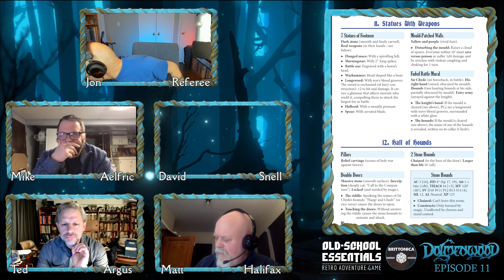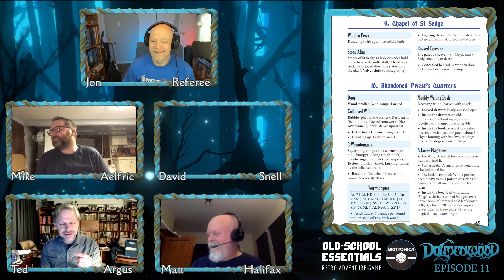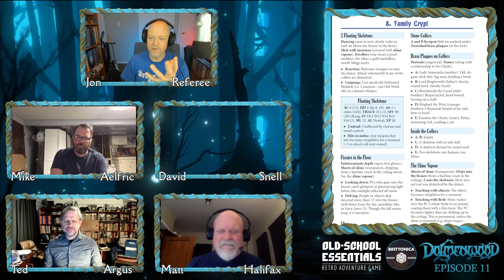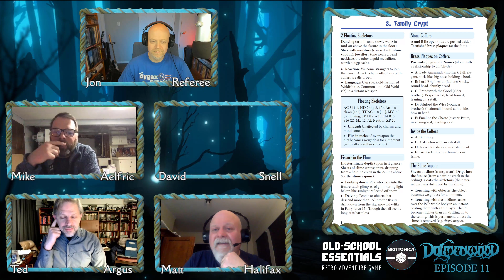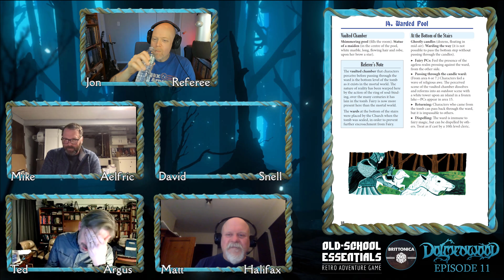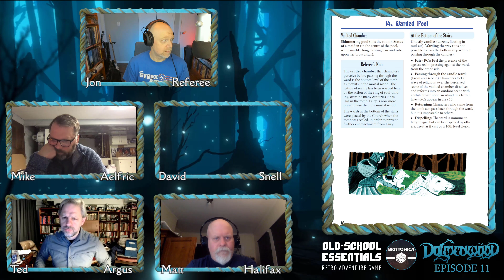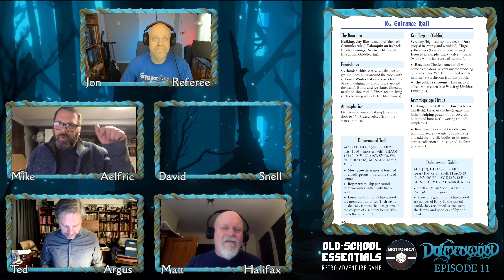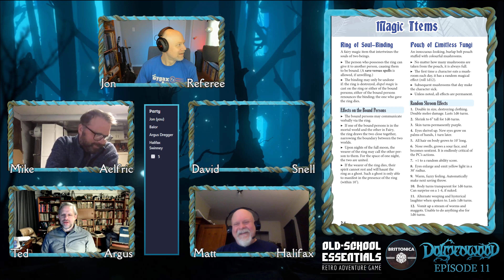Dolmenwood Ep 11 - Old School Essentials OSR Hexcrawl | Winter's Daughter, Part 3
All that remains of Halifax's quest is to bring Sir Chyde's betrothal ring to his imprisoned lady love, somewhere in the formidable fairy realm of Frigia. How will Argus, Aelfric, and Halifax gain entrance, and what mysteries lie behind the mortal veil?

Old School Essentials and Dolmenwood are both by Gavin Norman a.k.a. Necrotic Gnome. OSE is a restatement of the Basic/Expert (B/X) rulesets of Dungeons & Dragons, originally published in 1981.

00:00 Intro and Recap
01:46 Halifax Proposes a Plan
13:41 An Extremely Morbid Campsite
29:56 Prayer Time in the Chapel, and Arming Up at the Statues
45:37 The Family Crypt
1:15:10 Aelfric Passes Through the Fissure into Fairie
1:30:05 Argus and Halifax Try to Escape Out the Front Door
1:38:30 Argus and Halifax Pass Through into Fairie
1:51:53 Goblins and Trolls and Elves, Oh My!